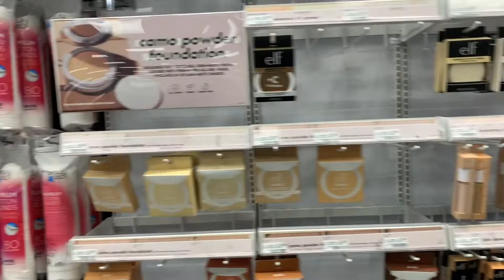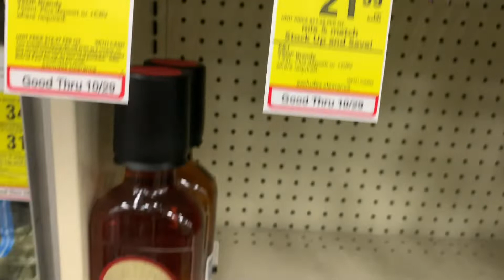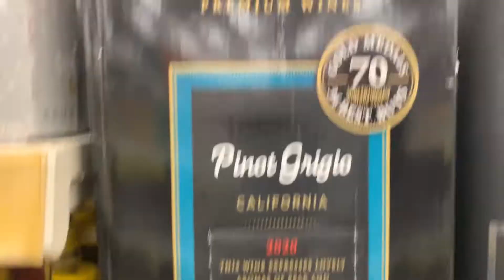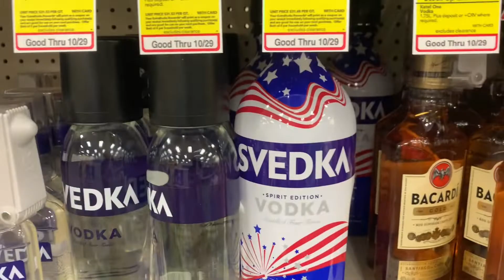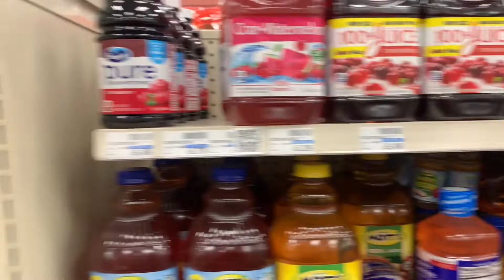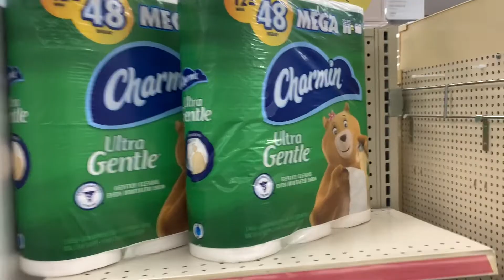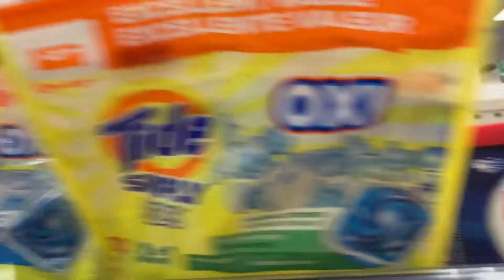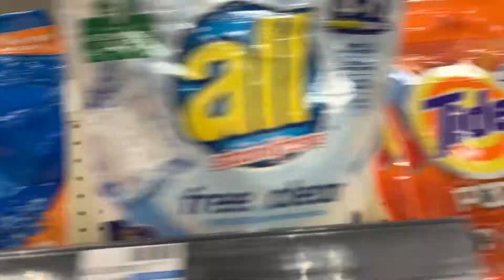Shopping at CVS Pharmacy Day 2 VLOGTOBER